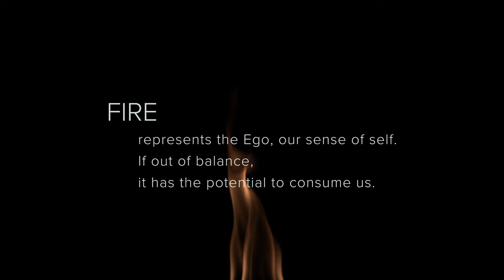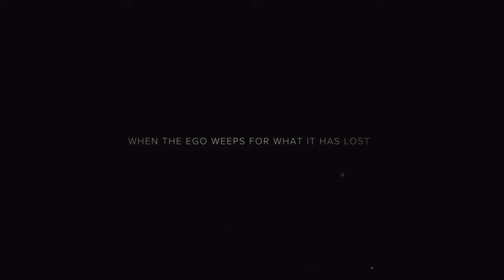M83 "Outro" -- Soulscapes "SAND WATER FIRE"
This is a passion project I’ve been working on for awhile. It started back in 1997 when I set my hair on fire one night (it was intentional… long story). Years later, I put the footage to music (M83’s “Outro”) and an unexpected narrative seemed to emerge… one that has evolved over the years into a reflection on the importance of staying connected to our spiritual sides, regardless of what’s happening on the human side. It’s a pretty obvious idea, one that seems to be rooted in almost any religion, but one that I forget too often.

My wife and I started seeing this video as a way to gently share this thought with our kids, so I took some footage of them at the beach and combined it with the footage of me from the 1990s — the common components being the Sand, Water and Fire. We’ve explained to them that the ocean represents the spirit world, the sand represents the human experience, and fire represents one’s ego… our sense of self, a disconnection from others. In these uncertain times, I realize that remembering to view human concerns through a more spiritual lens is a lesson as much for me as for them.